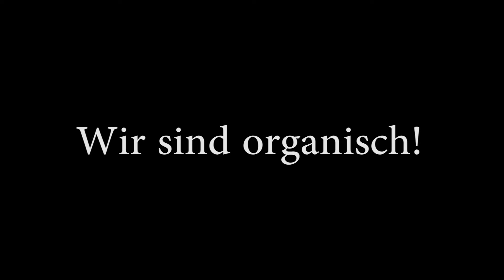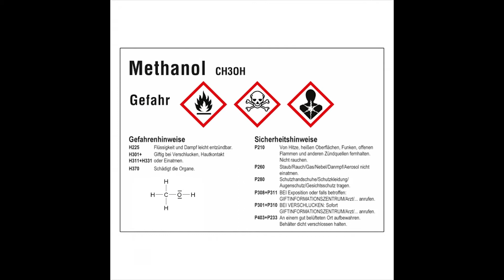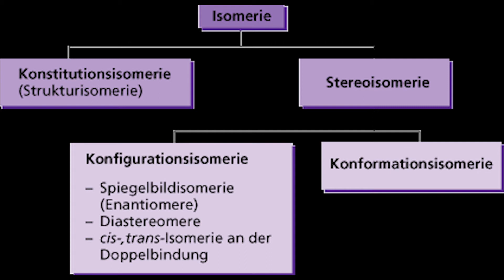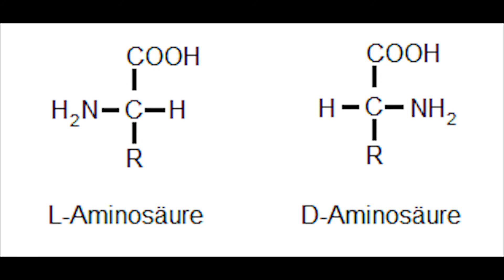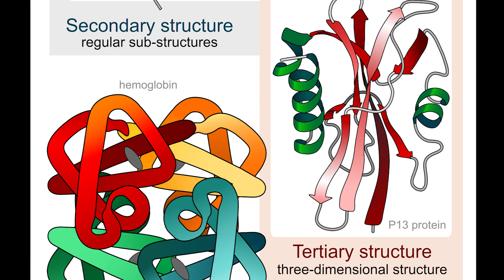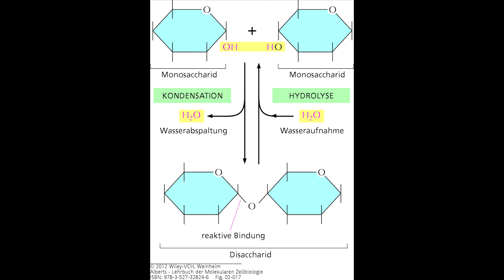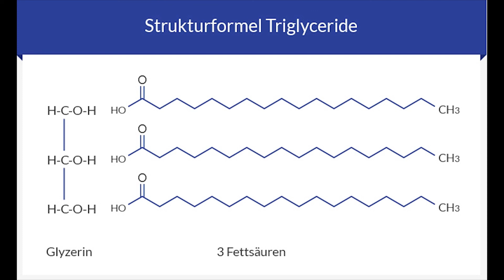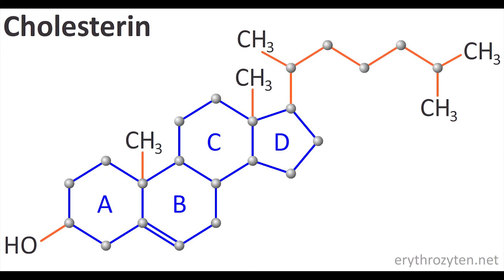Proteine, Zucker, Fette ... und Alkohol (Zellbiologie Vorlesung 3) with englisch subtitles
0:00 Einführung
0:44 Wir sind organisch
4:10 Biomoleküle
5:22 Aminosäuren
8:11 Isomerie und Chiralität
11:27  Aminosäuren und Peptidbindung
13:35 Proteine
15:28 Kohlenhydrate
19:00 Disaccharide, Oligosaccharide, Polysaccharide
20:58 Lipide